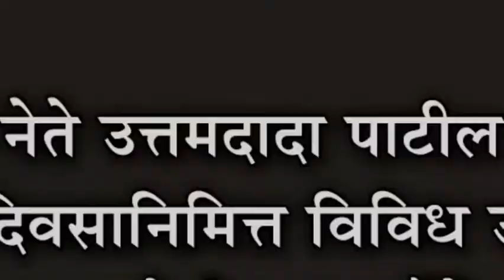युवा नेते उत्तमदादा पाटील यांच्या वाढदिवसानिमित्त विविध उपक्रम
युवा नेते उत्तमदादा पाटील यांच्या वाढदिवसानिमित्त विविध उपक्रम : गणेशआण्णा हुक्केरी युथ फौंडेंशनचा उपक्रम